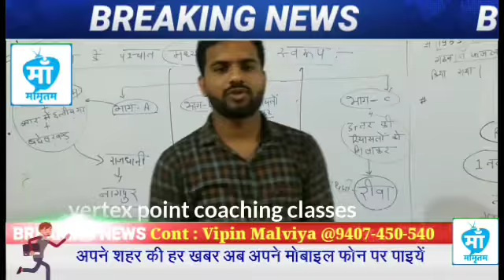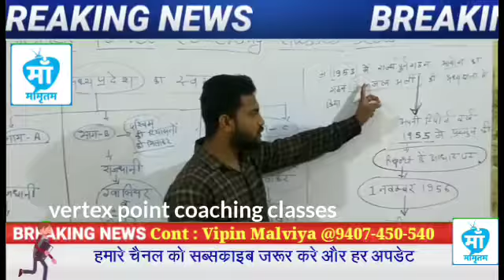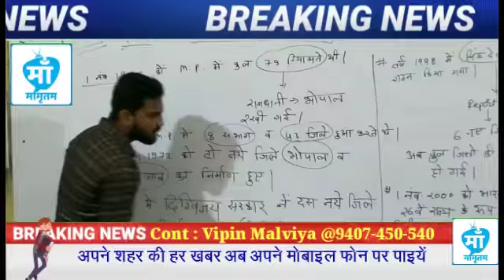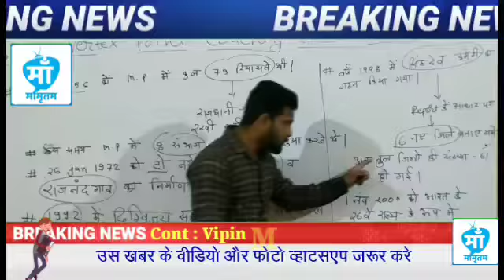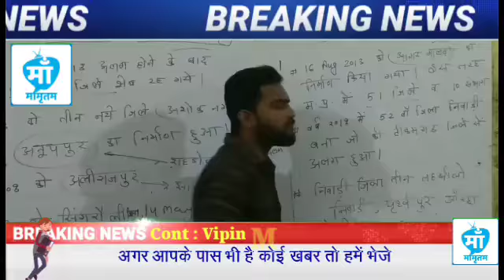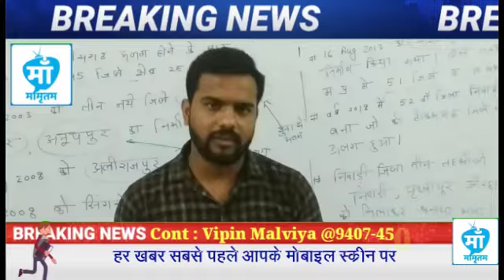स्वतंत्रता के पश्चात मध्यप्रदेश का स्वरूप | GENERAL KNOWLEDGE FOR STUDENTS | SEONI MALWA